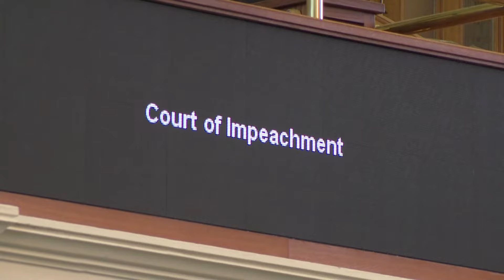Why attorney Dan Cogdell thought his client, Texas AG Ken Paxton, would be convicted in impeachment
KHOU 11's Len Cannon talked to Cogdell about both the impeachment trial and the deal that ended his securities fraud case.